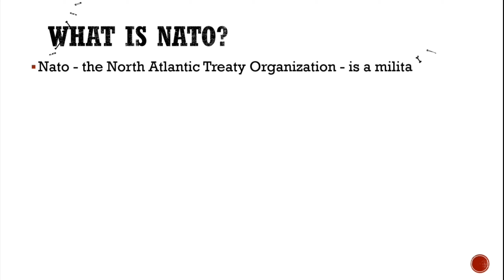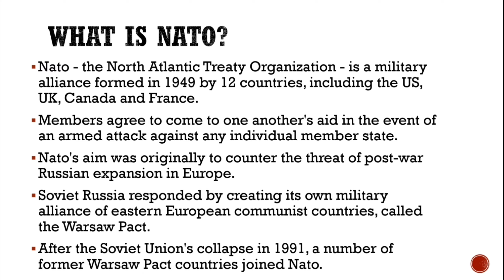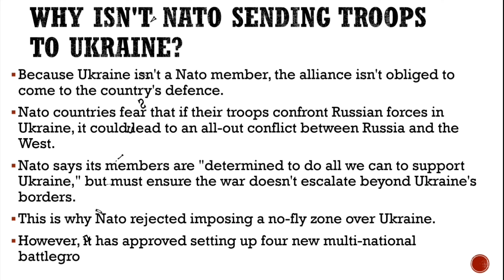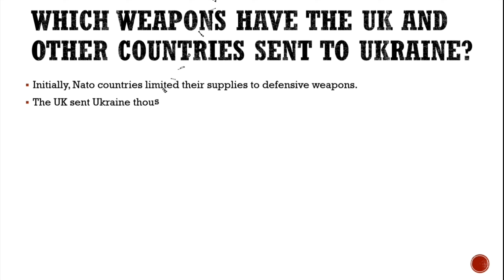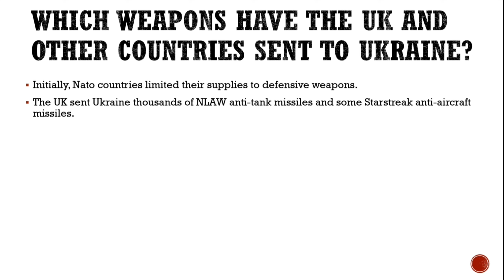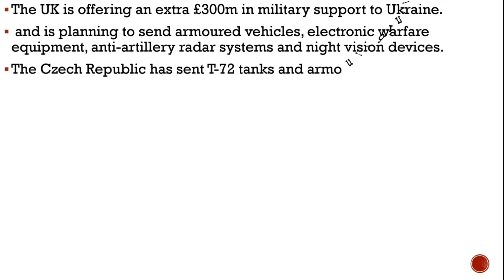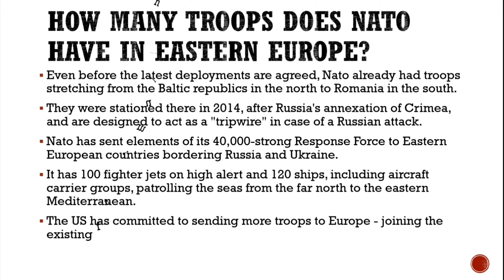Ukraine conflict: What is Nato and how has it responded to Russia's invasion?